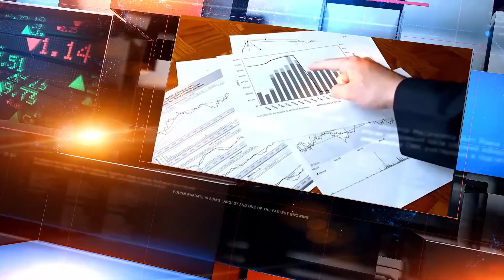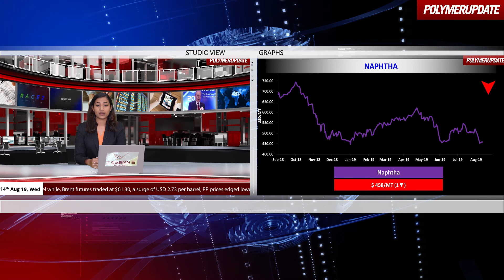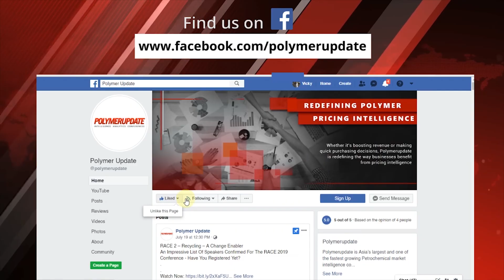LLDPE Prices Decline In FEA And SEA.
Today’s price changes in the global petrochemical industry with Aditi Thakur